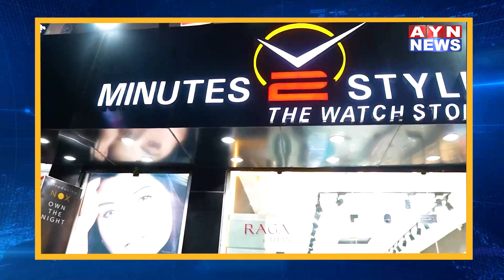Ajmer | दिल्ली वर्ल्ड पब्लिक स्कूल अजमेर में दो दिवसीय ‘संयुक्त राष्ट्र मॉडल’ (एमयूएन) 2 | AYN NEWS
दिल्ली वर्ल्ड पब्लिक स्कूल अजमेर में दो दिवसीय ‘संयुक्त राष्ट्र मॉडल’ (एमयूएन) 2023 सफलतापूर्वक संपन्न  हुआ

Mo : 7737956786